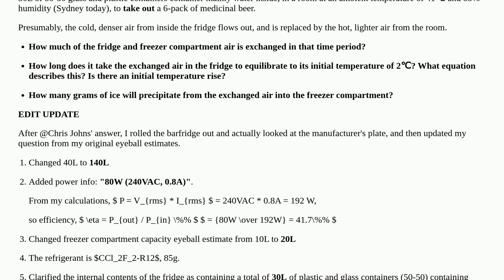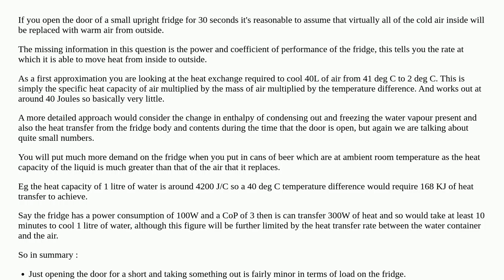Refrigerator temperature - compartment gas volume exchange, time to equilibrate?